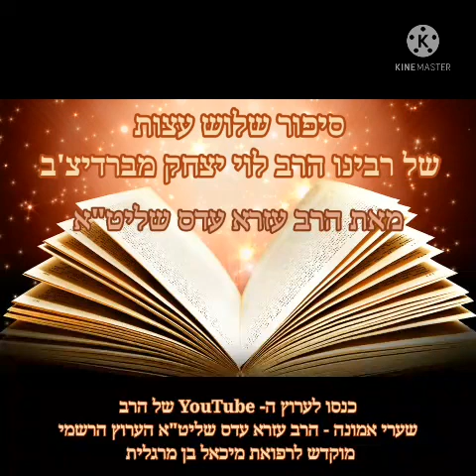🌹סיפור שלוש עצות של רבינו הרב לוי יצחק מברדיצ'ב🌹- הרב עזרא עדס שליט"א